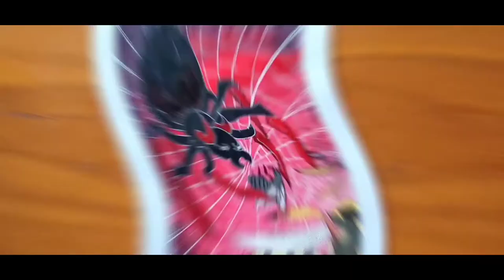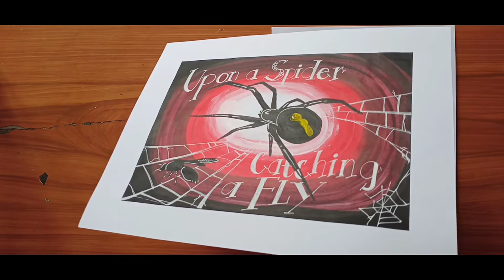Upon a Spider Catching a Fly - Drawing (Module) | Jayson Mogello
Wala po muna akong bagong portrait drawing kasi back to module na :) but I'll try to draw as long as I have a free time :) God Bless!

One Life by tubebackr Creative Commons — Attribution-NoDerivs 3.0 Unported — CC BY-ND 3.0 Free Download / Stream Music promoted by Audio Library 🎵 Track Info: Title: One Life by tubebackr Genre and Mood: Dance & Electronic + Bright

Rolex (Instrumental) by RYYZN Creative Commons — Attribution 3.0 Unported — CC BY 3.0 Free Download / Stream Music promoted by Audio Library 🎵 Track Info: Title: Rolex (Instrumental) by RYYZN Genre and Mood: R&B & Soul + Romantic